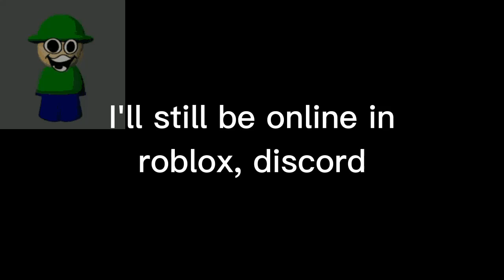taking a break due to stress lolz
aeugh